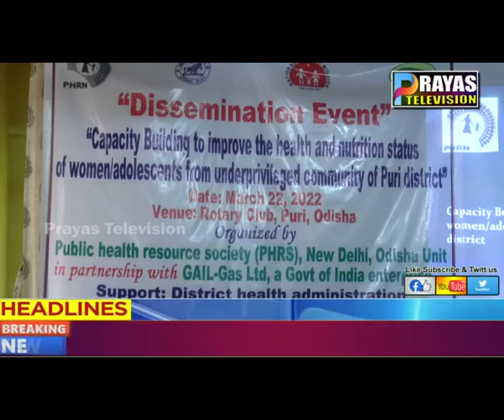ପବ୍ଲିକ ହେଲଥ ରିସୋର୍ସ ସୋସାଇଟ